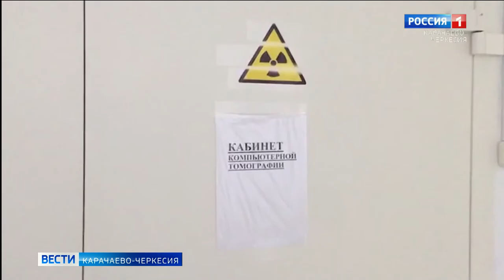Стражи человеческих жизней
Красная зона, скафандры и шлюзы. Картина из фантастических фильмов, ставшая обыденностью. Осенью прошлого года Хабезская центральная больница вошла в состав основных ковид-госпиталей республики, в которых ежесекундно спасают человеческие жизни. 4 месяца врачи и медперсонал стоят на страже здоровья пациентов, отражая яростную атаку коронавируса